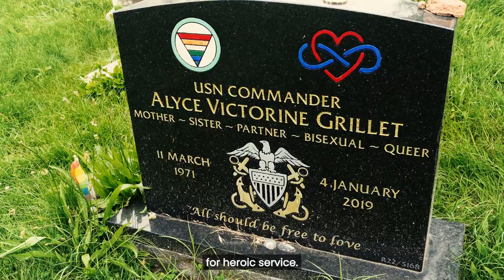VoteVets Celebrates Pride Month